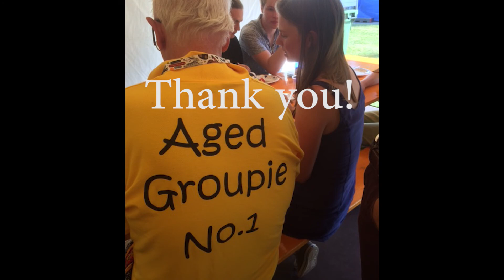Etnomovie with pics and some fun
Here are some tunes from Umeå. I can't edit very well so this is not a public video. :)

Songs played:
English tune
Irish tune
Swensh
Bulgarin tune